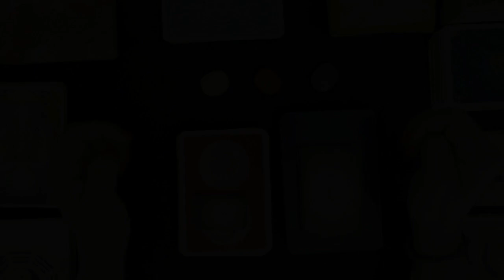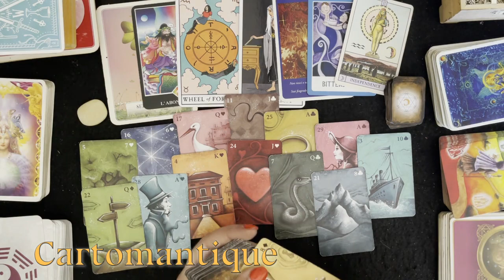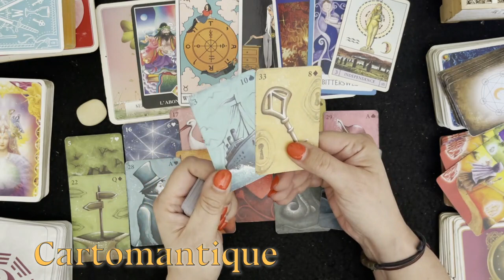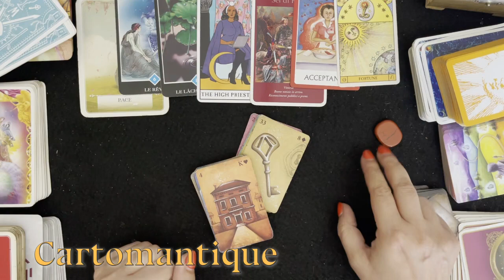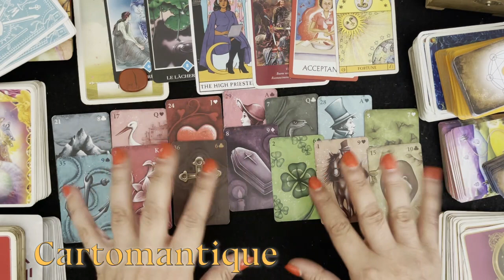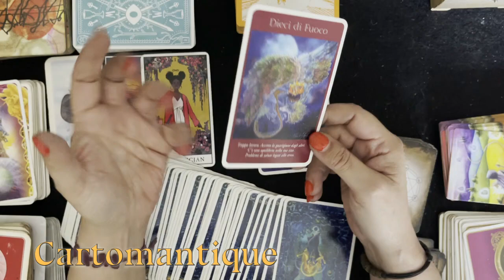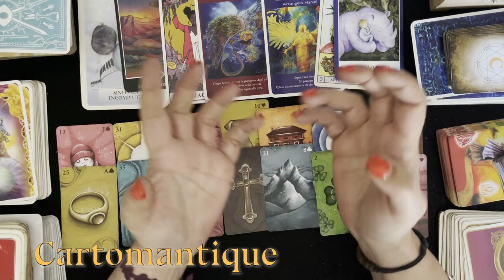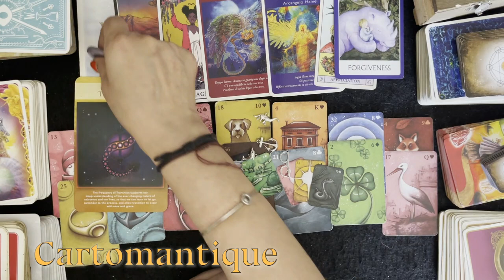🌟La tua SETTIMANA DAL 28 GIUGNO AL 4 LUGLIO 🌟Si sistemano le cose! 🔮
✨🔮 Ecco le PREVISIONI per la SETTIMANA dal 28 GIUGNO AL 4 LUGLIO🔮✨
Scopri come andrà seguendo questo interattivo, in cui useremo come sempre le Lenormand, i Tarocchi e gli

INFORMAZIONI SUI CORSI NELL’INTRO:    00:01:17

Qui di seguito i link alle tre varianti:

⚪ Variante PIETRA BIANCA:    00:04:52
🔴 Variante PIETRA ROSSA:    00:33:04
🟣 Variante PIETRA VIOLA:   01:03:05

ATTENZIONE: Le LENORMAND USATE IN QUESTO VIDEO NON SONO IN VENDITA!!!

Ogni LUNEDI' troverai le PREVISIONI SETTIMANALI SEGNO PER SEGNO!

Torna spesso perché altri mazzi sono in arrivo!!!

ORACOLI
L'oracolo risponde. Di Colette Baron Reid.
L'oracolo delle porte. Con 32 Carte

TAROCCHI
Radiant Wise Spirit Tarot (Edizioni Lo Scarabeo)
Golden Wirth Tarot
I tarocchi zen di Osho.

Ti auguro una buona permanenza sul canale!
E non dimenticare di controllare anche i post sulla COMMUNITY a questo link: